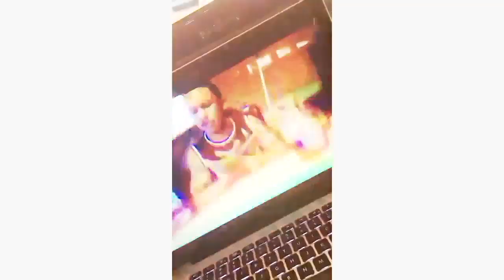Drayco McCoy - MudBlood (Reaction Video)